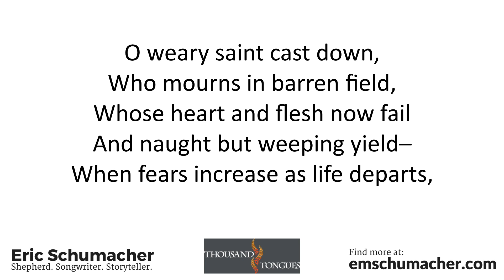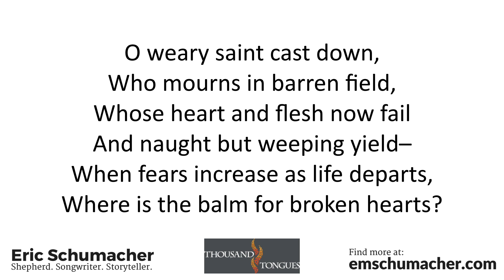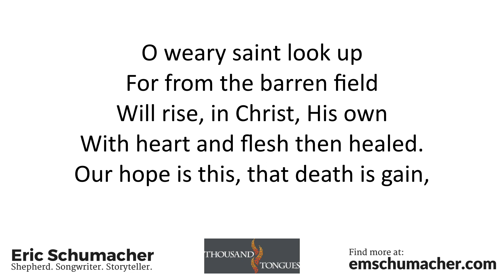O Weary Saint — Eric Schumacher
Find mp3 demo, piano score, chord charts, and other free resources

Tune "Love Unknown" by John Ireland (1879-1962) © The John Ireland Trust and is reproduced here by permission of the John Ireland Trustees